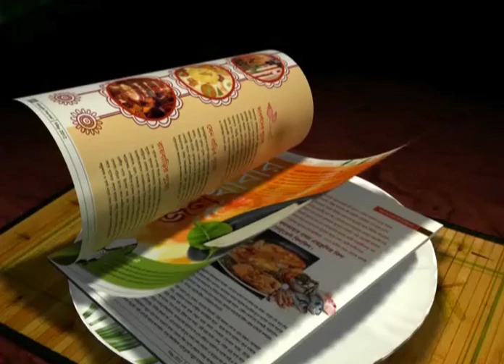Mohun Bagan Vs Sheikh Jamal - Match Preview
Mohun Bagan need only a point against Sheikh Jamal to top the group but they will go all out for victory!